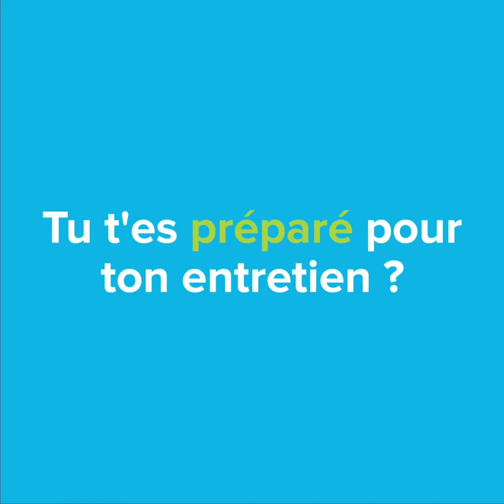[Parcours d'alternant] Comment réussir son entretien d'alternance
Découvrez des parcours d'alternants dans la branche des services de l'automobile.